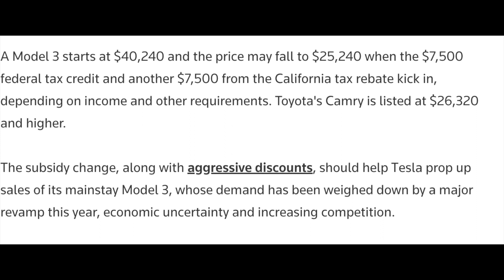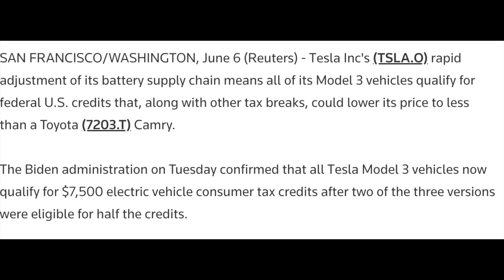Up 130% on Tesla Calls: Next Move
After only weeks of buying $11k in Tesla call options I am up 130%, and in this video I discuss my next move with these options.